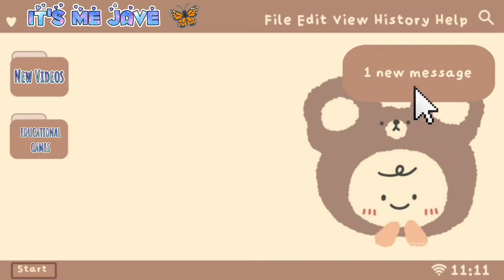LEARN ABC FOR KIDS - LEARNING LETTERS AND SOUNDS